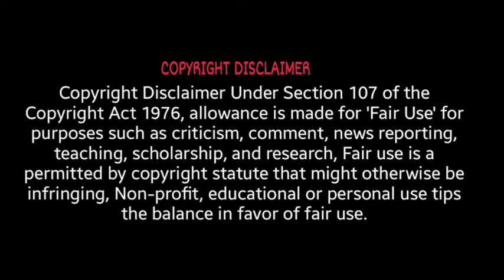Bigg Boss 15 finalist winner | kab aayega | last day of bigg boss 15 | colors tv